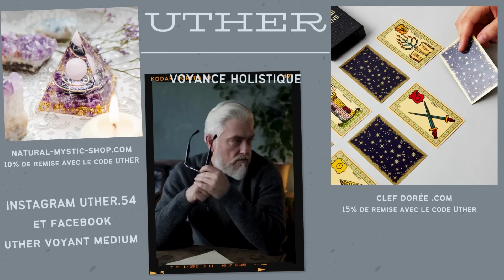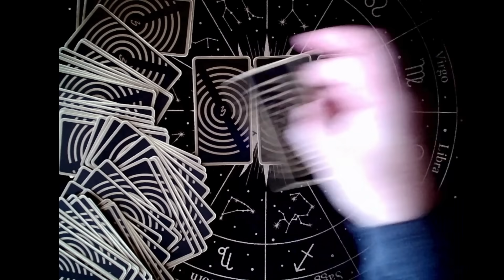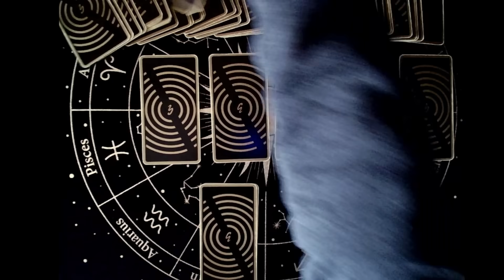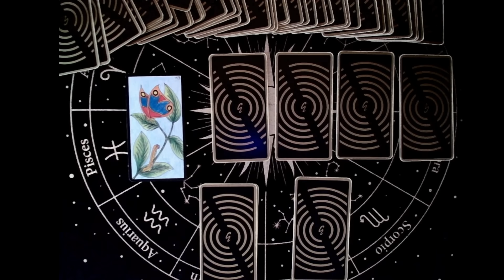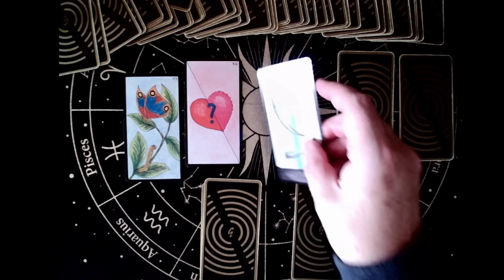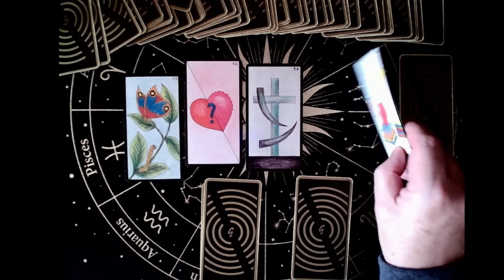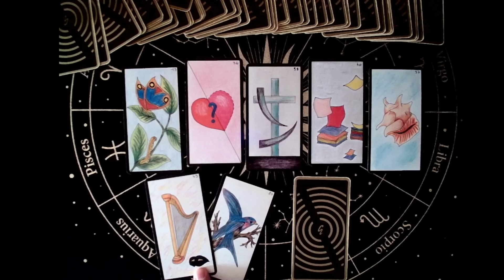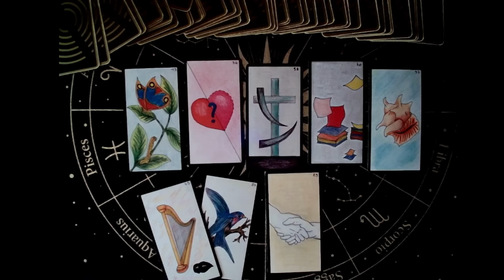Le couple Macron vu par les autres pays